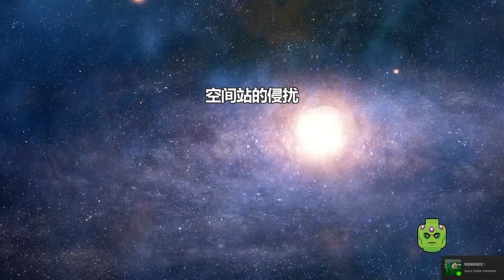LEGO Batman 3:Beyond Gotham (第四章)